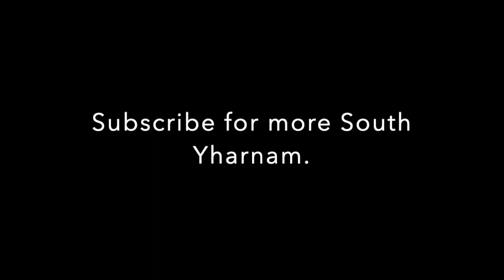How NOT to play Bloodborne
BL544 but it doesn't really matter at depth 1.